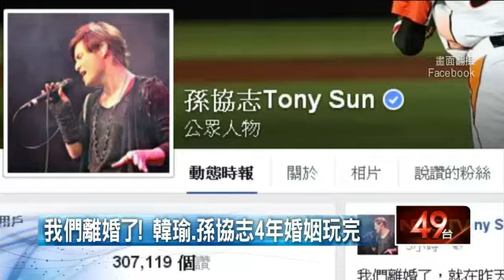我們離婚了！ 韓瑜、孫協志4年婚姻玩完 20151009